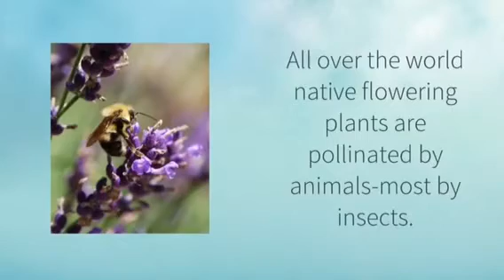Plant Pollination - Sophie, Flo & Robbyn